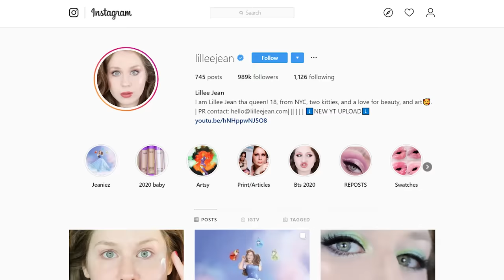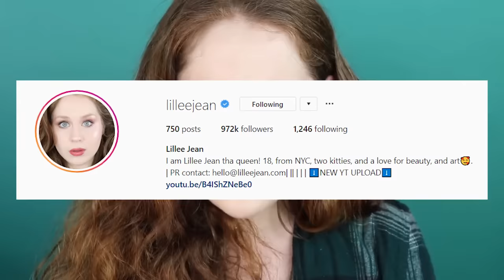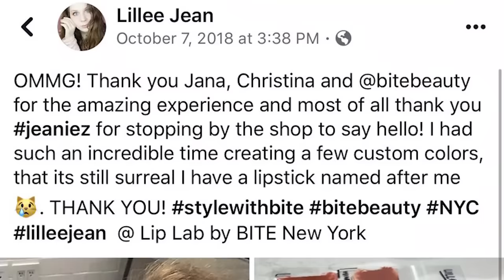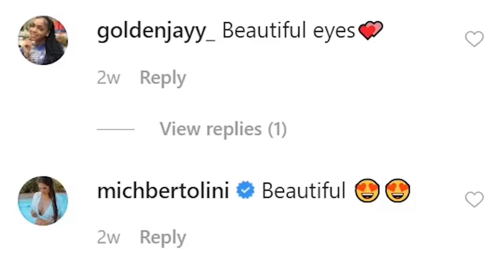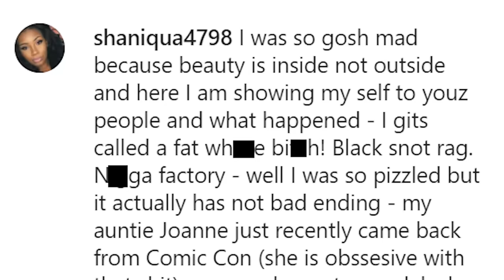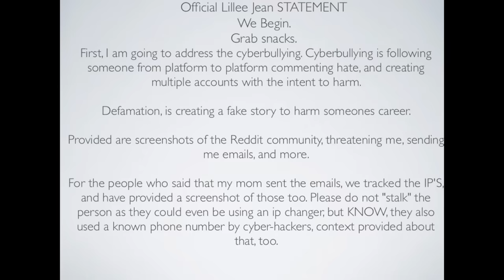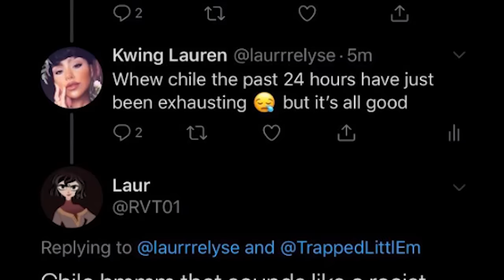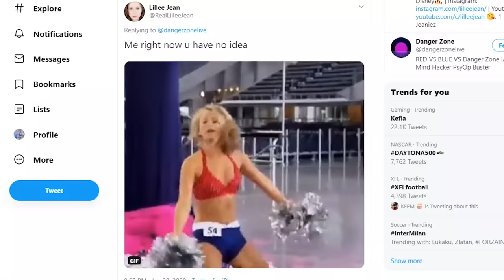The Instagram Model Who Fabricated Her Entire Life | Lillee Jean: The Beauty Community Fraud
The girl that faked it all...

Today we talk a look at Lillee Jean. She is a instagram model, actor, makeup guru, artists, and singer that has grown a massive following since 2016. She currently sit at 1 million follows and is at the top of her game career wise. She's on billboards for Covergirl, in magazines for teen Vouge, she even attended the Met Gala... but what happens if this is all fake?

Pop Filter

Shock Mount

Microphone Stand

Camera (Sony a7 III)

Audio Recording Software (Free): Audacity

POPULAR VIDEOS! WOWza!